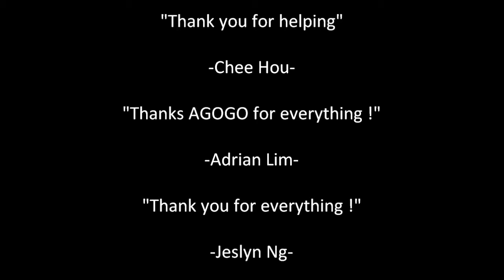"Billionaire" cover ft. Alvin Khaw - I wanna be Will & Jon (Zone Supervisor appreciation 2011)